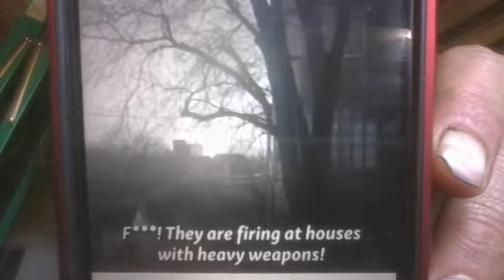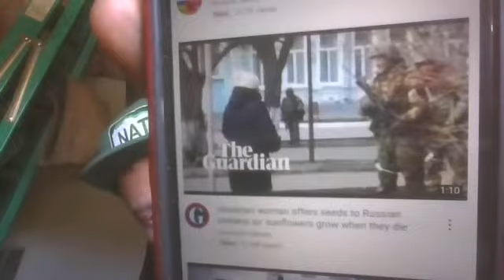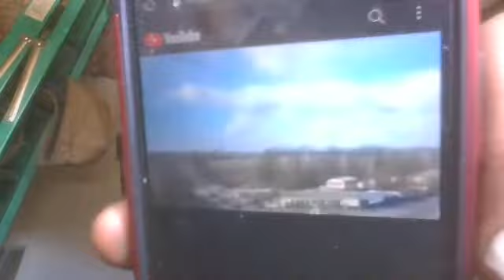Ukrainian Carrying Russian Landmine Away From Bridge (Video)